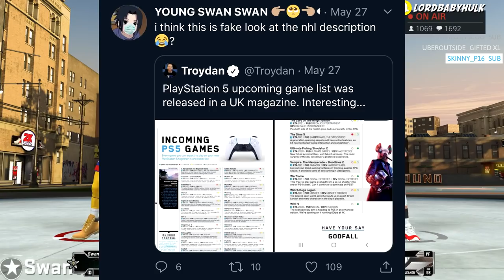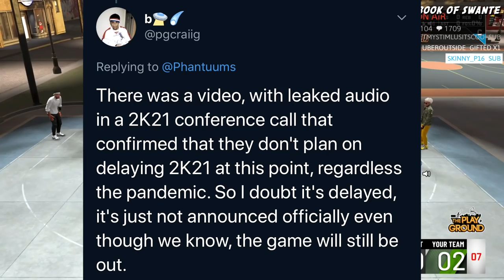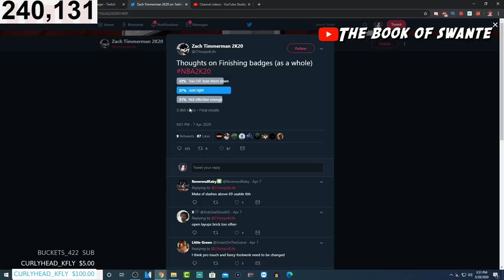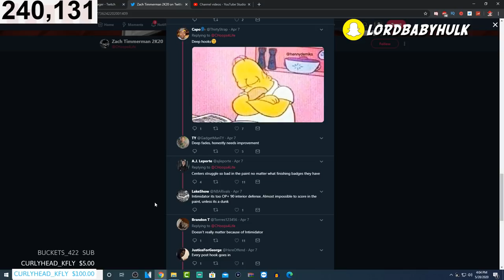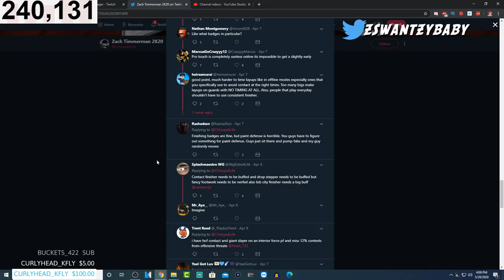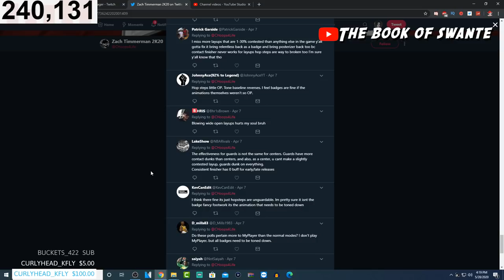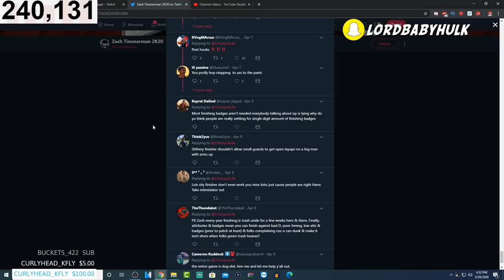NBA 2K21 NEWS! NBA2K21 is INTRODUCING a NEW WAY FINISHING BADGES WORK! 2K21 DELAYED?!